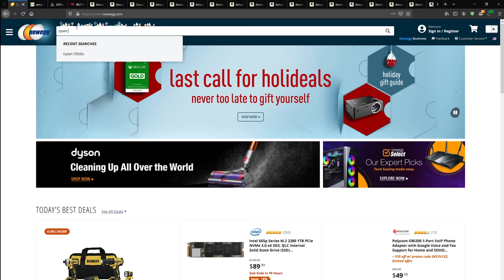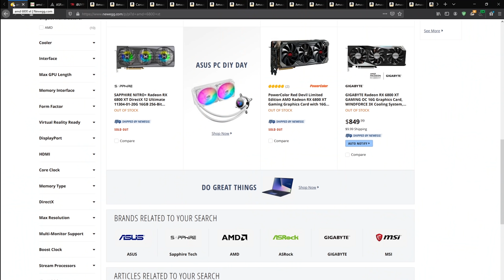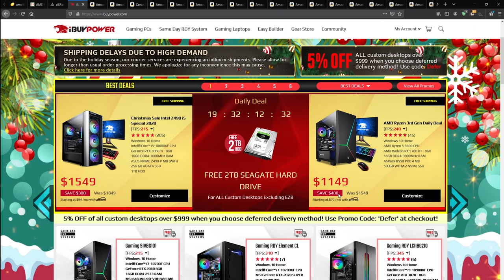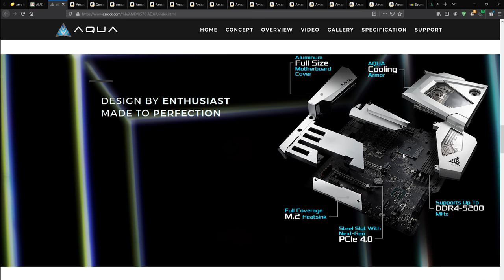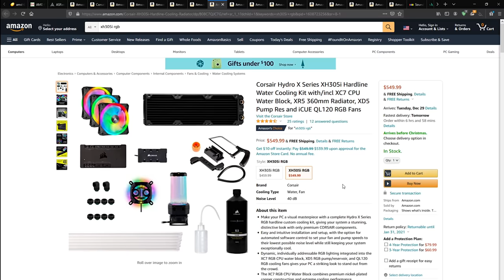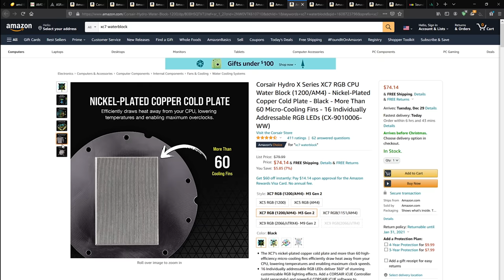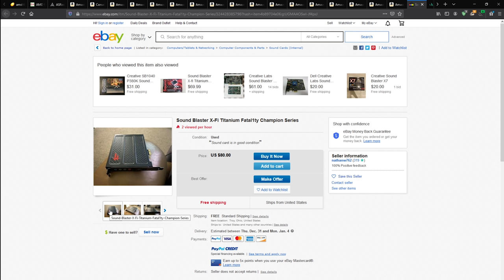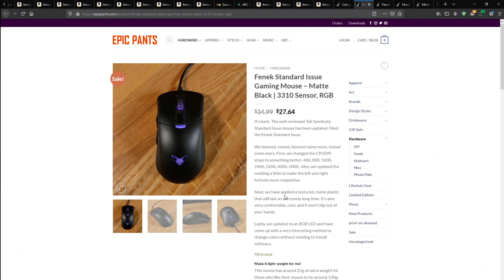The Most Realistic 2020 Build Video